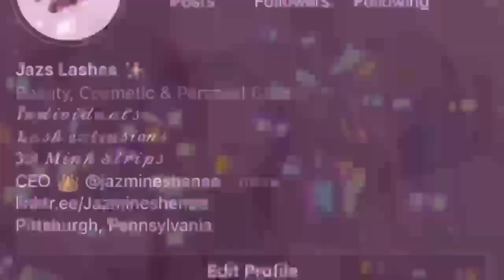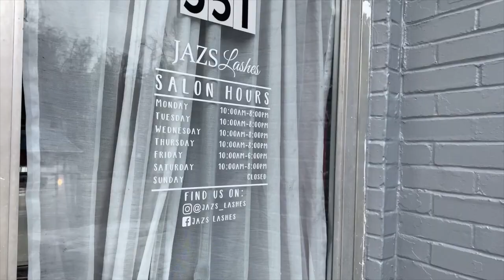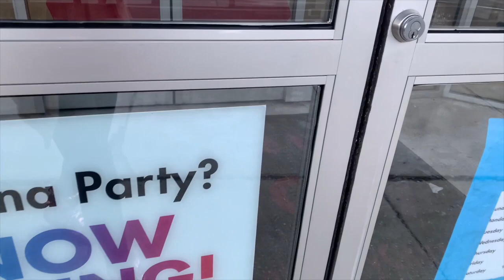Lashiversary | GRWN | Day in a life |----$$-super long dayyyyy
Come with me in a daily life of a lash tech